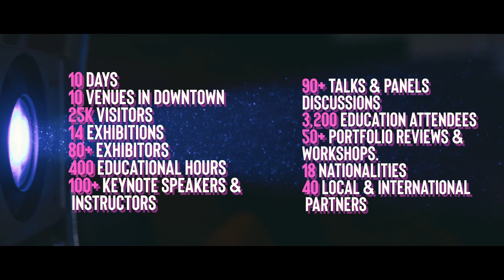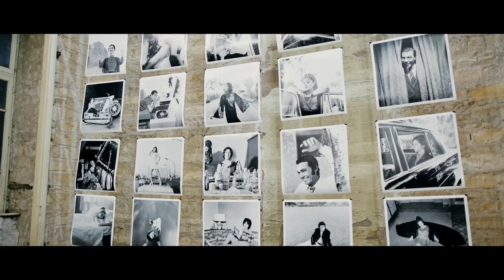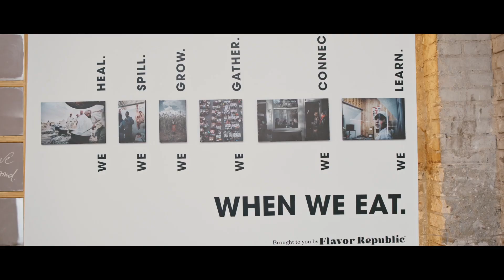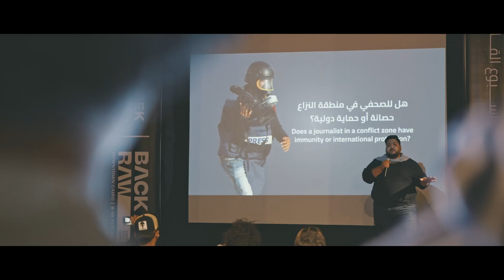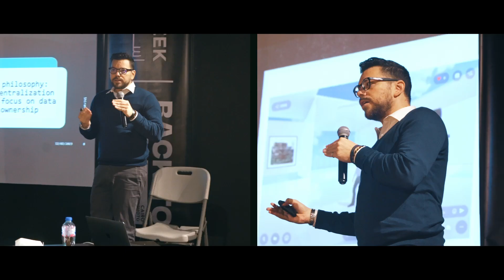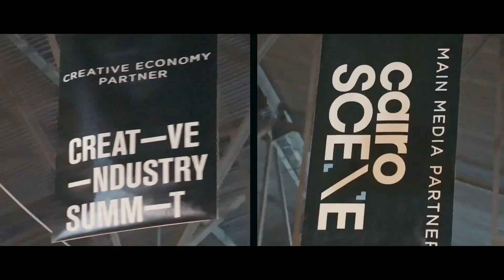Cairo Photo Week | Back to Raw 2023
Step into the vibrant world of photography with our after movie from Cairo Photo Week 2023 - "Back to Raw". This event saw passionate photographers from all walks of life converging in the heart of Egypt to share, learn, and celebrate their love for the art of photography.

Experience the pulse of this dynamic event, as our video captures the highlights, from intensive workshops, inspiring talks, and intriguing photo walks, to the innovative exhibitions that took centre stage. This year, our theme "Back to Raw" encouraged artists to strip back the layers and return to the pure essence of photography.

Our after movie is more than just a recap; it's a deep dive into the passion, creativity, and camaraderie that makes Cairo Photo Week a pinnacle event in the global photography calendar.

Watch as the streets of Cairo transform into a hub of creativity, pulsing with raw energy and talent, capturing the spirit of Cairo Photo Week like never before.